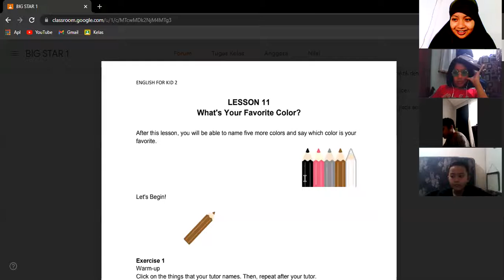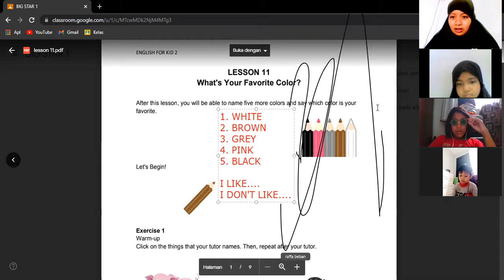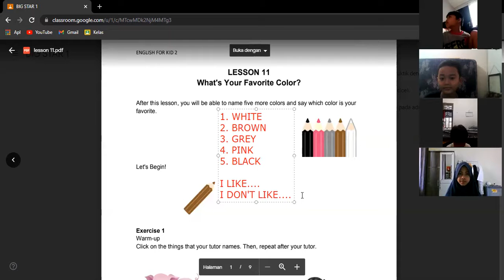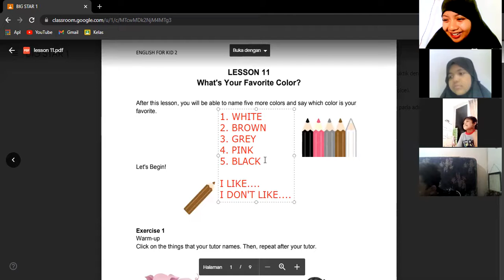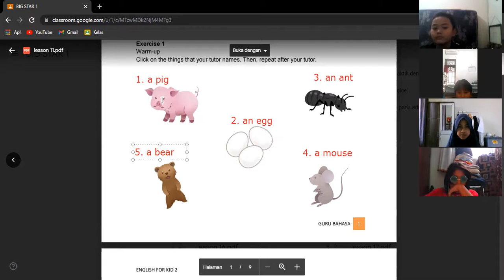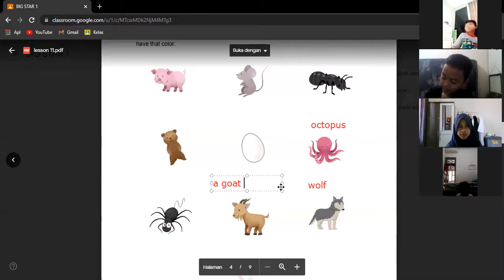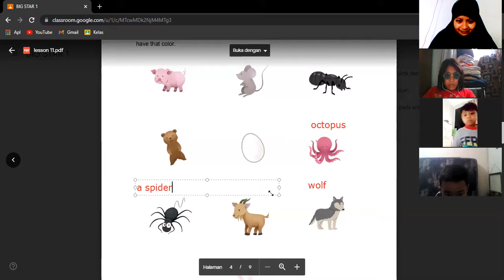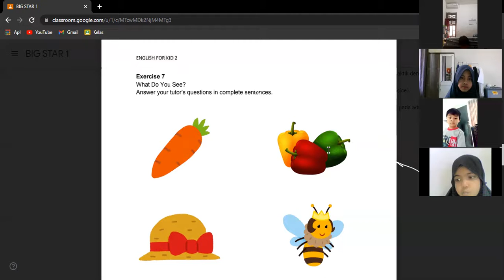Big Star 1 B - Day 2 | Batch 21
Kelas : Big Star 1 B
Batch : 22
Tutor : Miss Nia
Periode : 16 Agustus 2021